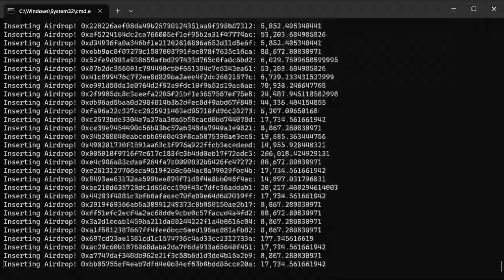PSYOP token Airdrop is live!